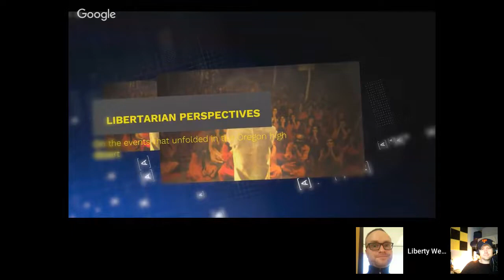Netflix's "Wild, Wild Country" - A Voluntaryist Analysis - Part I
In this summer special of the Liberty Weekly Podcast, I team up with Robert and Daniel from the Actual Anarchy Podcast for an in-depth discussion and analysis of Wild, Wild Country.

Wild Wild, Country is a hit Netflix docuseries which tells the story of Indian guru Bhagwan Shree Rajneesh, a man whose followers attempted to create a commune in the high deserts of Oregon. In doing so, they came at odds with the local townspeople . . . and eventually the US Government.

In this first episode, we cover the first of six total episodes. We introduce the story, explain the players, and immediately tackle the question of "who first reached for government force?"